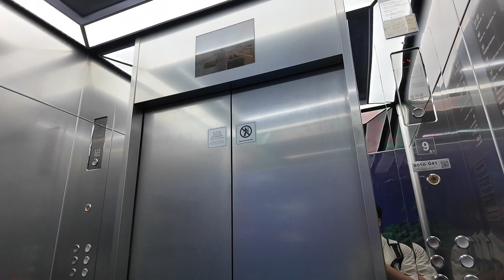[엘리베이터 탑사기] 부산광역시 해운대구 한화리조트 해운대 현대엘리베이터 SSVF7 | 저층부 9호기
부산 해운대 마린시티에 위치한 한화리조트 해운대의 엘리베이터 네 대를 시승했습니다.

▷승강기 소개
한화리조트 해운대의 엘리베이터는 저층부 전용 2대(1~12층) / 고층부 전용 4대(지하~32층, 홀짝수층 분리 운영) / 주차장 전용 2대 /소방구조용 1대가 갖춰졌습니다. 모든 엘리베이터는 현대엘리베이터의 기종으로 되있습니다.

저층부 엘리베이터인 9호기/12호기 2대는 원래 개장 당시 없었다가, 2012년 고층부 승강기 옆의 잔여공간에 설치된 것입니다. 9호기는 무기계실(MRL) 기종인 2012년식 SSVF7인데, 맞은편의 저층부 12호기가 2023년 부분교체되면서이 엘리베이터가 건물 내 승강기 중에서 유일하게 교체이력이 한번도 없는 엘리베이터가 됐더군요.

이 엘리베이터 만큼은 리조트 내에서 서비스하는 '딜리버리 로봇'의 엘리베이터 탑승이 불가능한 모양입니다. 위치표시기 아래에 '로봇 탑승용 엘리베이터' 문구가 붙여져 있지 않았더군요.

카 내부의 도어 윗쪽에는 매립형 모니터가 있었습니다. 그 외 주행 중 별 다른 이상은 없었어요.

▷부가설명
저층부 엘리베이터는 원래 13~15층까지 운행하게끔 되어있으나, 현재 운행하지 않고 있습니다. 그래서 COP 상의 13~15층 버튼은 공백버튼으로 떼워진 상태에요.